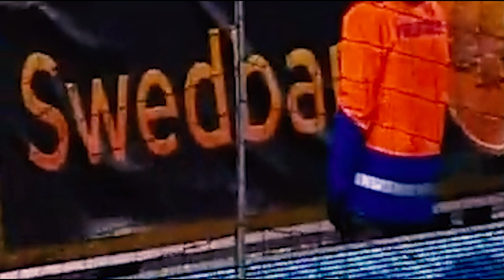Kyle Lafferty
What's your favourite big Kyle moment?